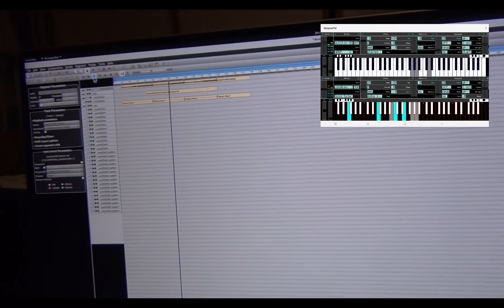demo linuxseq v2 3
This tiny video demonstrates the capabilities of SynprezFM rev 2.3.3 to be controlled by a sequencer on a computer. The computer and the Android device are connected with a simple USB cable, *NOT* an OTG-USB cable.
Tested with Rosegarden 19.2 on Linux 20.04